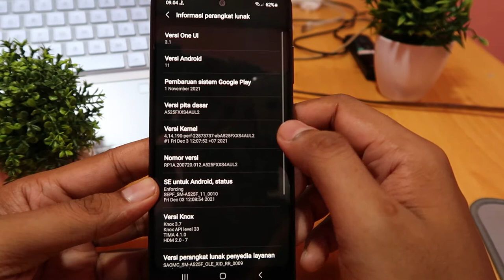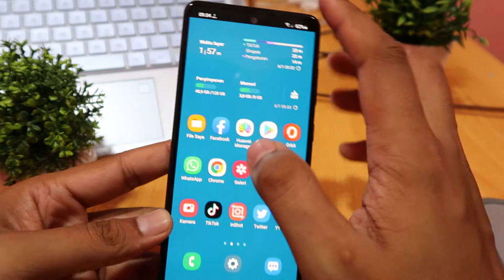Cara menggunakan fake gps di hp samsung S20 FE, S10 lite, Note 20